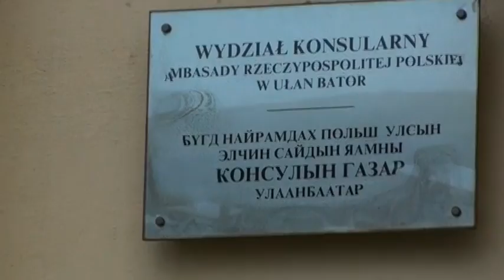Marek Michel 4 3 Mongolia 2008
Koniec przejazdu przez Mongolię i wjazd do Rosji.  Spotkanie z rodakami i z motocyklistami z Grecji i USA.